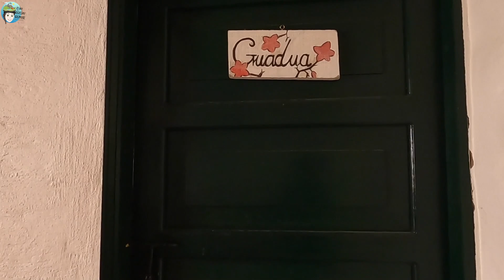Pandemide Hostellerde Konaklamak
Merhabalar, ben Hale. Pandemide Hostellerde Konaklamak videomu sizlerle paylaşıyorum. Kolombiya'nın Villa de Leyva kasabasını ziyaret ettiğim sırada o haftasonu 2 günlük sokağa çıkma yasağı uygulandı. Hostelde kalan diğer turistlerle yaptığımız aktiviteler ve sohbetlere sizi de ortak ediyorum. Pandemi sırasında seyahat etmek ve hostellerde kalmak nasıl sorusunu hostelde kalan diğer turistlere sordum

HALE SARGIN KİMDİR?

2012 yılında 9/6 iş hayatından istifa ederek alternatif bir hayat bulmak için yola çıktım. O günden beri dünyanın farklı ülkelerinde bazen bisikletimle bazen de sırt çantamla gezerek yaşıyorum. Dijital göçebeyim. Kanalımda bisikletle seyahate, yerel insanlarla yaşadığım hikayelere, yeme içme kültürüne, müziğe, dansa, doğa içinde yaşama, kampçılığa dair videolar paylaşıyorum.